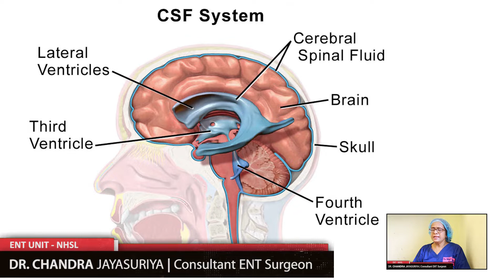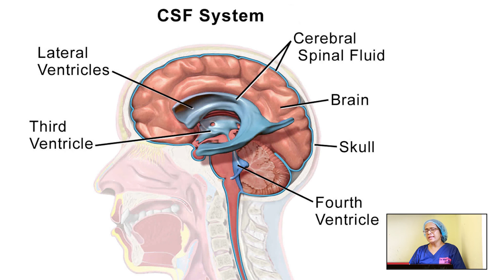CSF LEAK (වතුර වැනි යමක් නාසයෙන් ඉවතට ගලා එන්නේ ඇයි ?) - Dr. Chandra Jayasuriya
CSF LEAK - වතුර වැනි යමක් නාසයෙන් ඉවතට ගලා එන්නේ ඇයි ?
By Dr. Chandra Jayasuriya (Consultant ENT Surgeon, National Hospital of Sri Lanka)

Special Thanks to : Staff of Department of ENT - NHSL, CORLHNS, Youtube Team, Google LLC | Cinematography By : Samitha Kalana (SamithaKalana Photography & Cinematography)